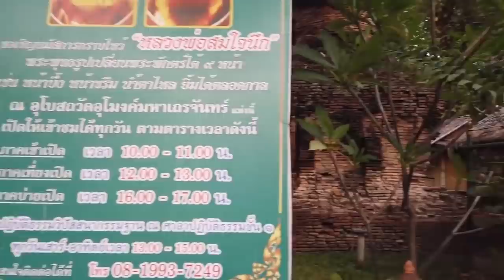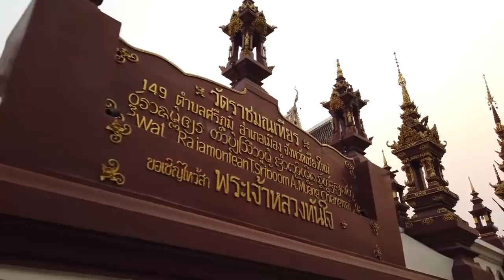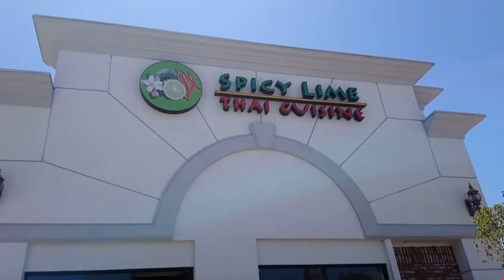The Noble Eightfold Path of Buddhism - ROBERT SEPEHR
The Noble Eightfold Path is one of the principal teachings of Buddhism, often represented by means of a wheel, in which its eight spokes represent the eight elements of the Middle Path, or Middle Way. This does not mean moderation or a compromise between the two extremes, rather, it means without entering either of the two extremes.

The Pali term ariya aṭṭhaṅgika magga is typically translated in English as "Noble Eightfold Path", however the phrase does not mean the path is noble, rather that the path is of the noble people (Pali: arya meaning 'enlightened, noble, precious people').